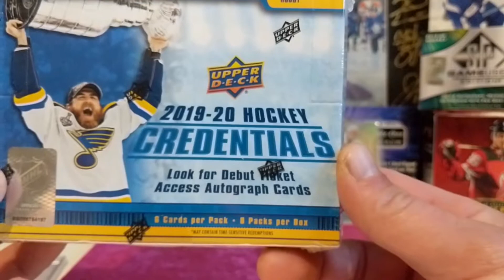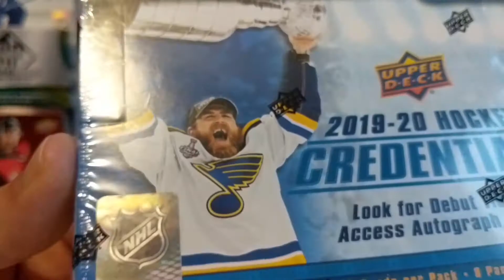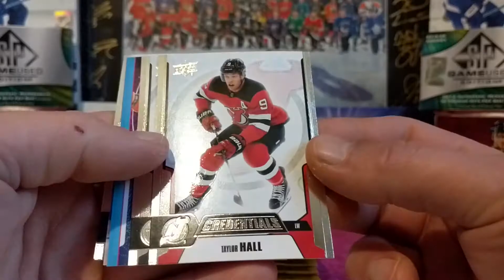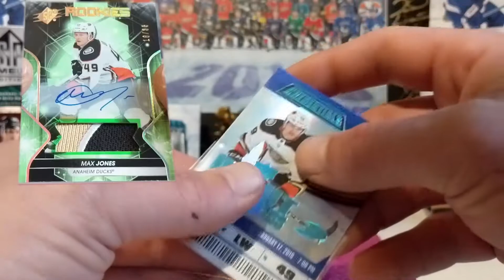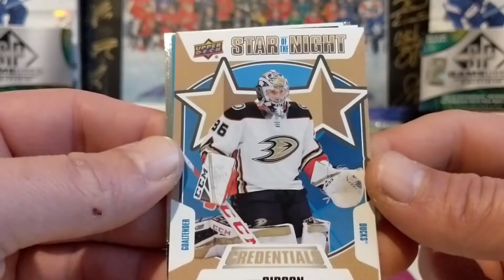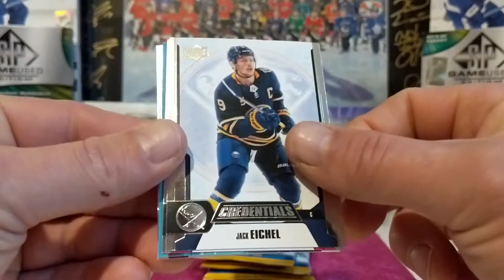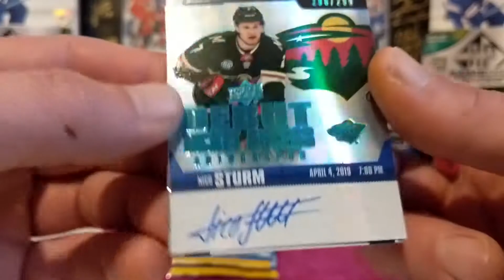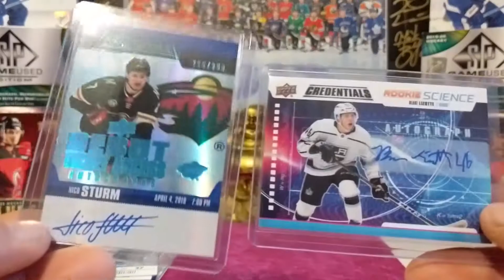19-20 Upper Deck Credentials - 2 autos and another nice PC hit!!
19-20 Upper Deck Credentials - 2 autos and another nice PC hit!!